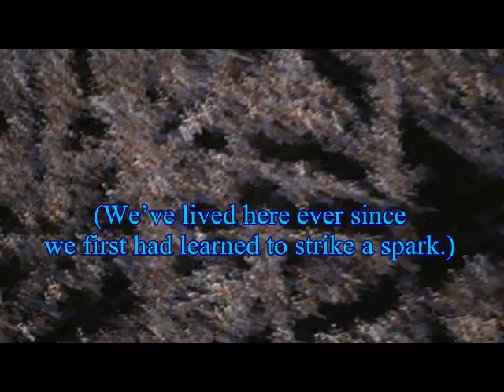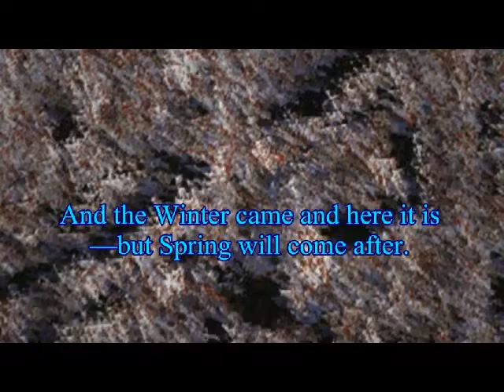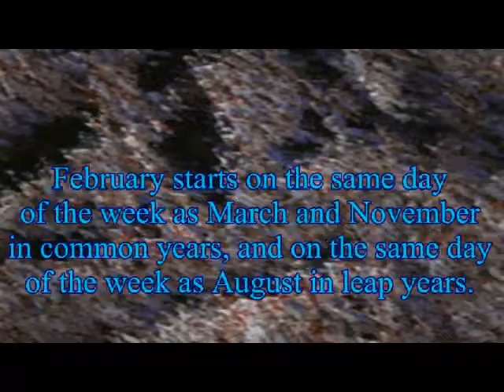VIDEO POEM: "It Might As Well" by Xper Dunn (2014Jan21)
Xper Dunn writes Poetry

VIDEO POEM: "It Might As Well"